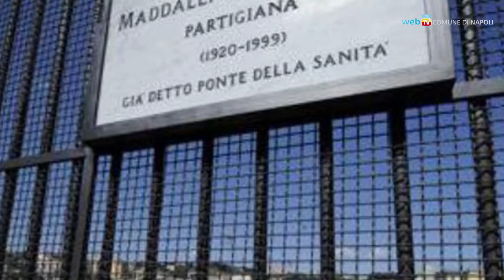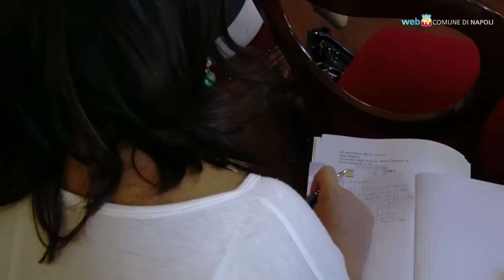Quattro Giornate, la memoria è un diritto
Napoli ricorda l'insurrezione delle Quattro Giornate del 1943 con eventi e incontri dedicati alla memoria, alla conoscenza, all'approfondimento di quei fatti che hanno segnato la storia della città.